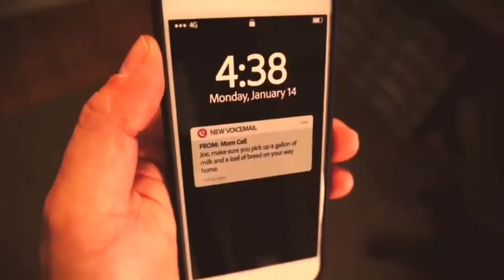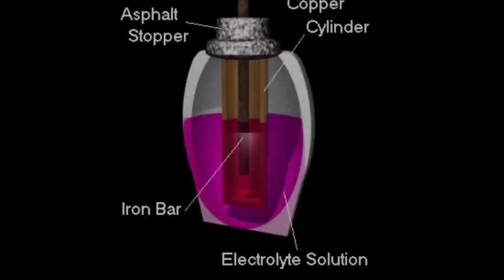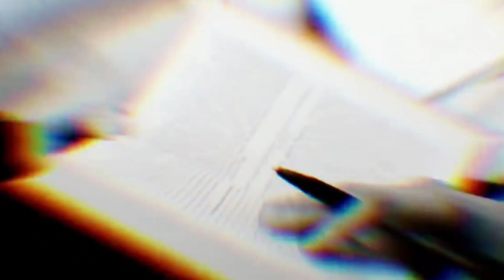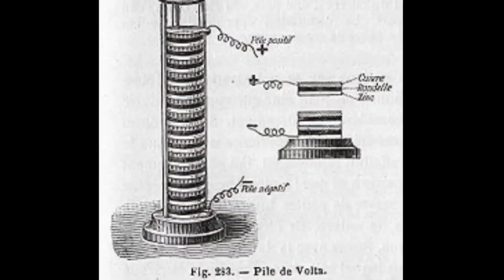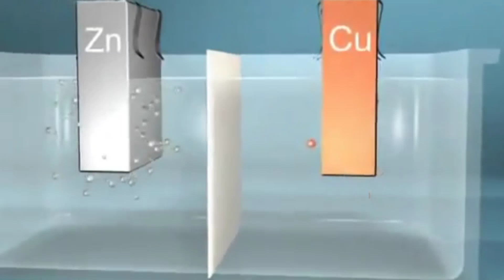History of invention of battery | who invented battery | Alessandro volta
History of invention of battery | who invented battery

Invention of battery

Biography of Alessandro volta

This vidoe is about the history invention of battery by Alessandro volta, John f daniell, and many other sciientists and engineers this video give detail of full history of battery from ancient time to modern time.